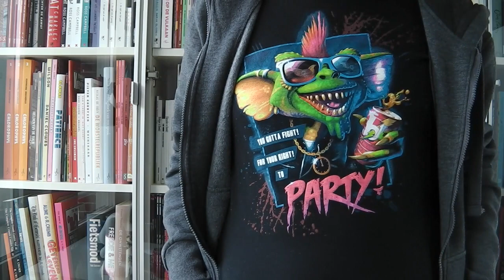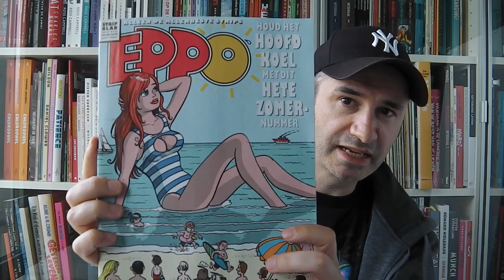Q&A Deel 1: Toekomst van de STRIP & Hoe zou ik een SPIDEY-film aanpakken? | VEDA Dag 09 | Vlog 193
Het is alweer de negende dag op rij dat ik een vlog maak en upload. Hoogste tijd dus om enkele vragen te beantwoorden die gesteld zijn voor de Q&A. Vandaag deel 1, morgen beantwoord ik de andere vragen.

MICHAEL MINNEBOO

BOEK:
MIJN VRIEND SPIDER-MAN: SUPERHELDEN, GEEKS EN FANCULTUUR